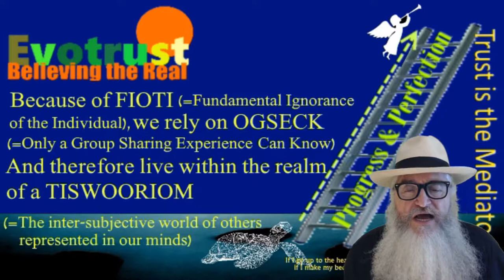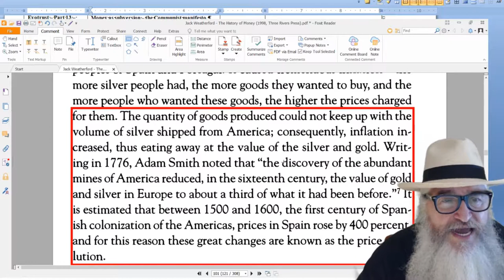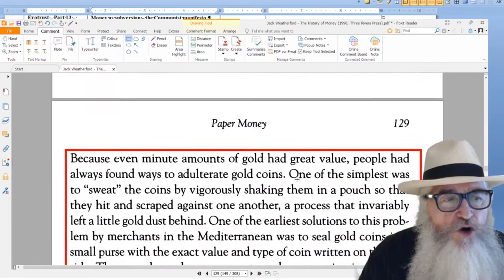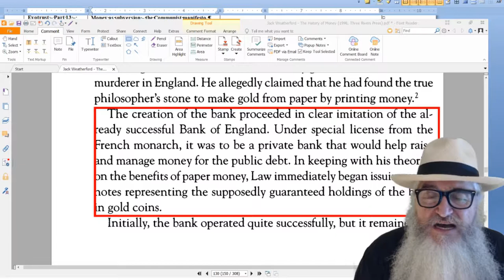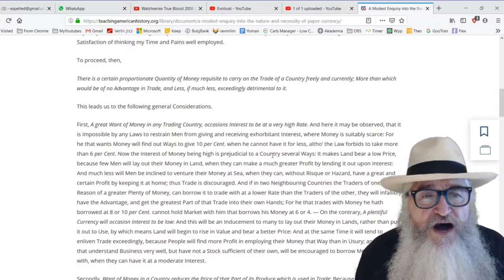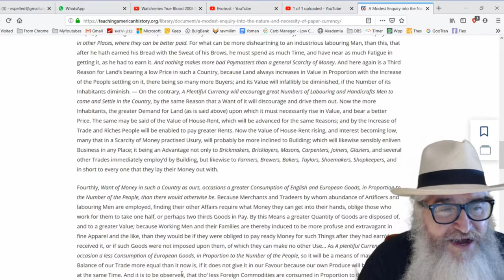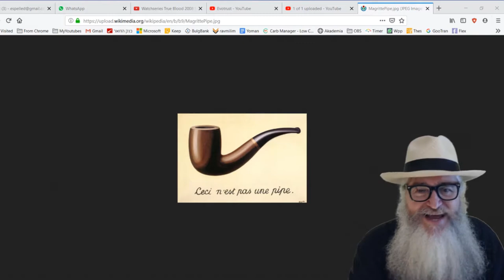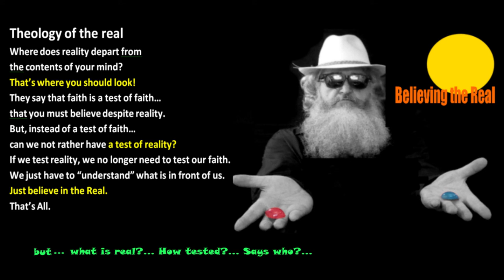Evotrust – Part 15– The evolution of paper money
The evolution of paper money. Benjamin Franklin, A Modest Enquiry into the Nature and Necessity of a Paper Currency
The first war funded with paper currency

Weatherford, J.M. (1997). The History of Money. Crown Publications.